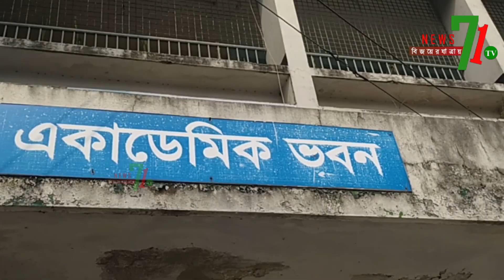মুন্সীগঞ্জের পিটিআই পরীক্ষণ বিদ্যালয়ে বার্ষিক ক্রীড়া প্রতিযোগিতা ও পুরস্কার বিতরণ